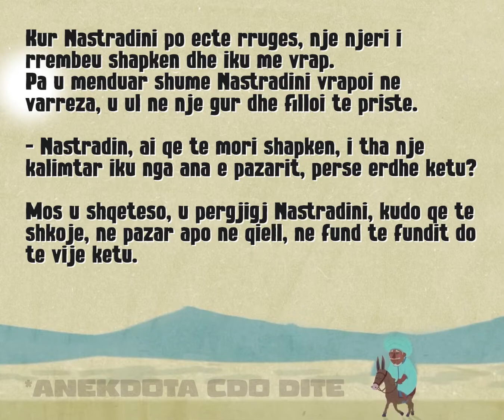Megjithatë, këtu do të vijë...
Kur Nastradini po ecte rrugës, një njeri i rrëmbeuskapkën dhe iku me vrap. Pa u menduar shumëNastradini vrapoi në varreza, u ul në një gur dhe filloi tëpriste.- Nastradin, ai që të mori shapkën, - i tha një kalimtar,- iku nga ana e pazarit, përse erdhe këtu?- Mos u shqetëso, - u përgjigj Nastradini, - kudo qëtë shkojë, në pazar apo në qiell, në fund të fundit do tëvijë këtu.

anekdota kushe lavdron veten vet,anekdota per femije,anekdota per rugova,anekdota popullore,anekdota shqiptare popullore,anekdota shqiptare te shkurta,anekdota te nastradinit,anekdota te ndryshme,anekdota te vjetra,anekdote shqip,anektoda,anektoda bga nastradini,anektoda nastradini,anektoda per femije,askush nuk mund ti gjej te gjitha kafshet,atv anekdota popullore,atv anekdota shqiptare,aventurat e nastradinit,fjale te urta shqipe,fshataret,futu ktu,gjakmarrjet ne peshkopi,gjeegjeza shqip,gjegjeza shqip,gjelle te ndryshme shqiptare,gjithcka per martesen me titra shqip,gjuhe shqipe 7 anekdotat,gomar ne enderr,gomari duke qeshur,gra pa mend te shpifur,grat vejusha,gruaja e dyte,gruaja e keqe,gruaja e panjohur film,gruaja m e shkurtr n boþ,gruas i vdes burri me femijet,gruja me e shendosh,gruja si u martua ne,hajdudet,histori te ndryshme,historit e nastradinit,hogja rreshqeth n vdekjen e djalit,hoxh beahr i hoxha i korites,hoxha ne enderr,hoxha per femije,hoxha rrefen per vdekjen e djalit
nderi i gruas,ne perkujtim te vdekjes se bashkeshorti leten,nebudeme drzet hubu,nje mengjes qe ju le pa mend,nosradin hoxha,nuk jam ma sikur ateher teksti,nuk jam mendjemadh,nusradin hoxha,osmend reka behet me shtepi,oxhak per shtepi,parajsa humor,pasaniku dhe nastradini song,per ditelindjen e djalit,perralla per femije shqiptare,perrallat e nastradin hoxhes
poet shqiptar,poezi per ditelindje per burrin tim,poezi per djalin e vdekur